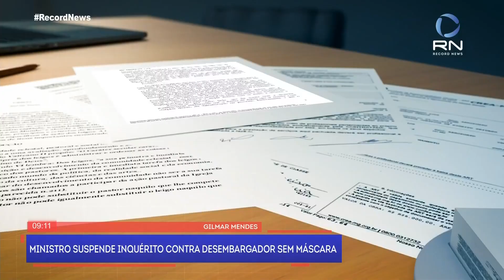Gilmar Mendes suspende inquérito por falta de notificação de desembargador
O ministro Gilmar Mendes suspendeu o inquérito de um desembargador investigado por humilhar um guarda municipal.